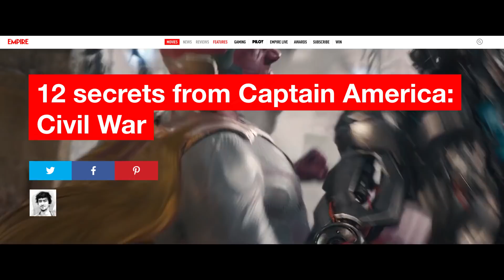Analyzing Marvel Studios' Best Scene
Here is the first official episode of my new series: the Marvel Studios Retrospective. In this series I will explore Marvel's history and share the most important lessons of their storytelling. In this first episode we explore what makes the climax to Captain America: Civil War the best Marvel scene.